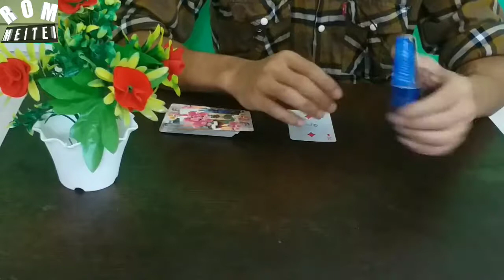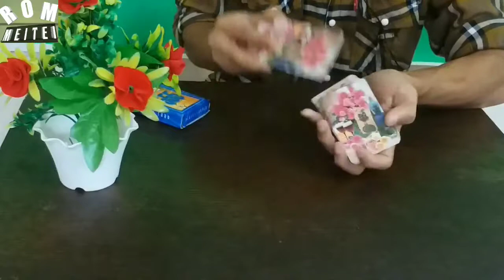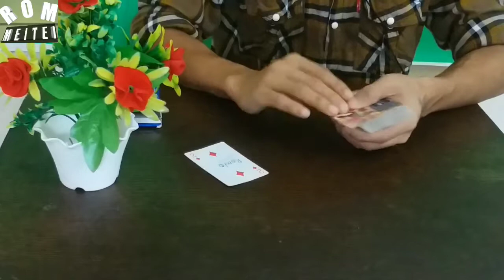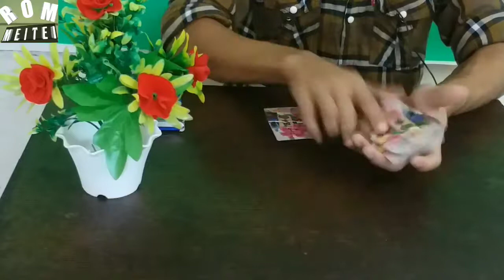New amazing card magic and tutorial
Ei gi channel asida magic trick touraba matungda tutorial su haidokpa video ngakta thagtchari. Channel asidagi magic tmbiba yai.

Background music
1,964 views

27 1

Chill Out Music Mix ♫ Best Chill Trap Music ♫ Best of NCS